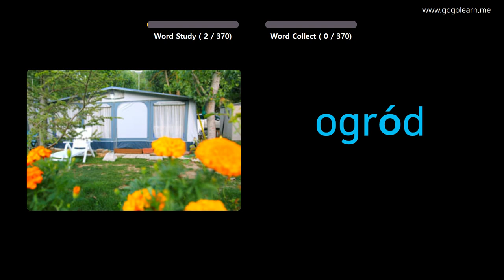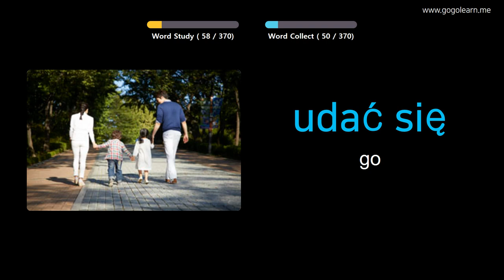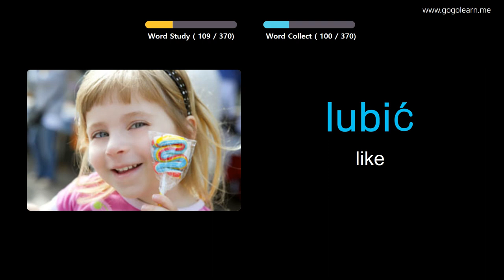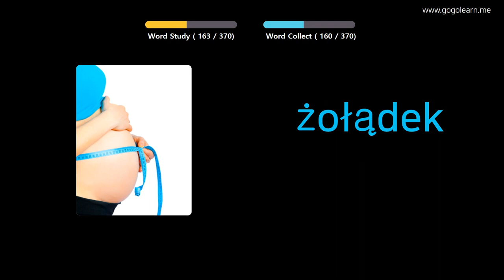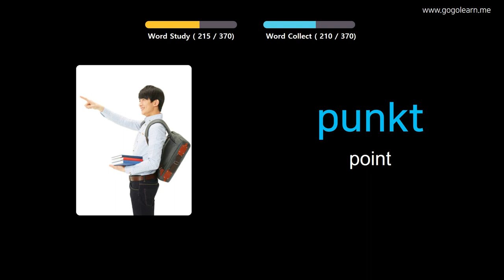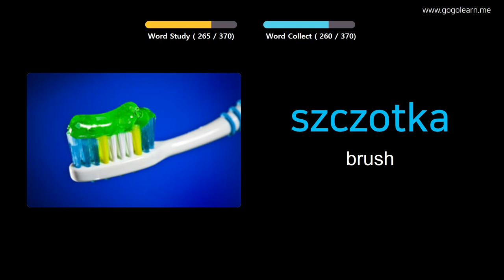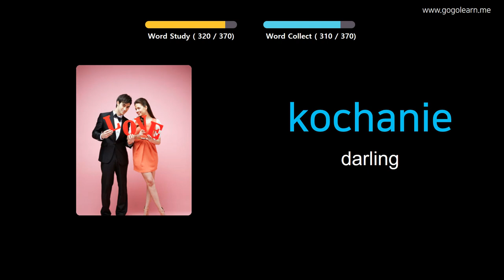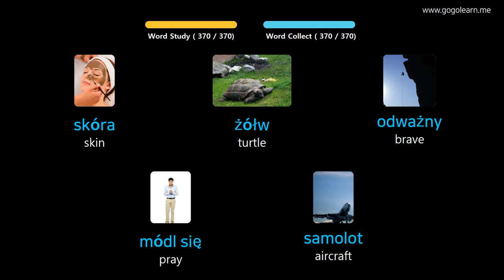Learn Polish Through Pictures |PolishVocabulary Basic Kids | Golearn